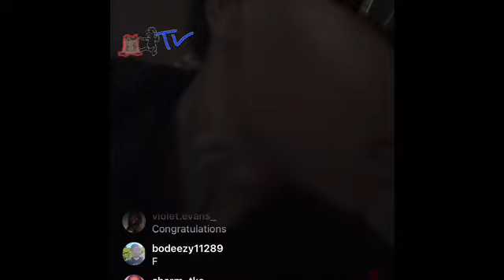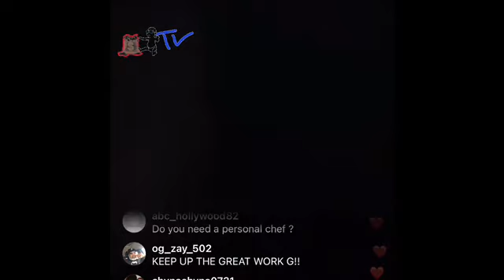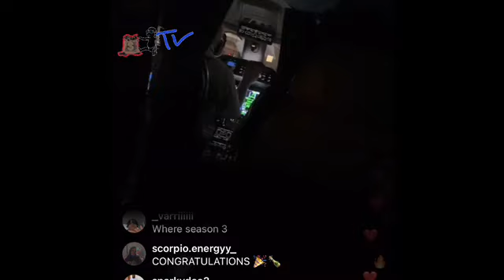BMF Lil Meech award vibes.